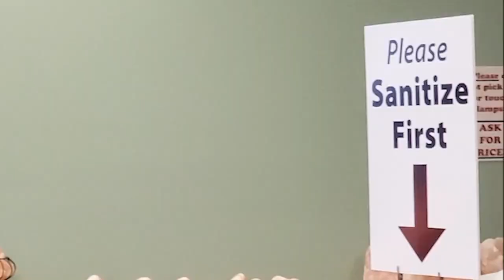Introducing the Clean Clip™!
Your personal portable hand sanitizer dispenser. In response to market demand our company SanitizeFirst Global Solutions (SFGS) designed and developed the modern solution to hand sanitization; a sleek, durable and indispensable patent-pending sanitization device. Conveniently worn on clothing or accessories, the Clean Clip™ provides the on-demand sanitizer necessary for the new normal in social interactions and hygiene protocols. It mitigates cross-contamination anytime and anywhere offering you protection, peace of mind and wellbeing.